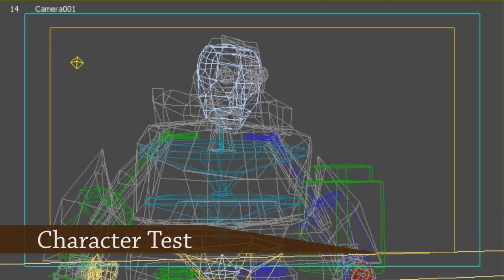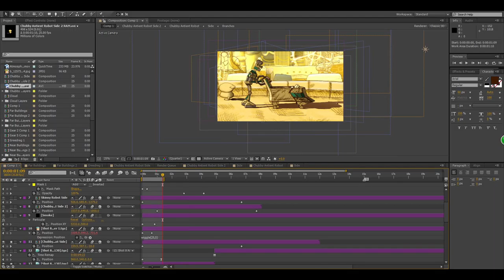Making of Quenching Blue Chapter 1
This is the first work in the master study in University of Huddersfield.

Special thanks to my tutor Professor Anneke Pettican.

Also thanks to my uncle who gave me the painting template which performed a significant role during making this animation